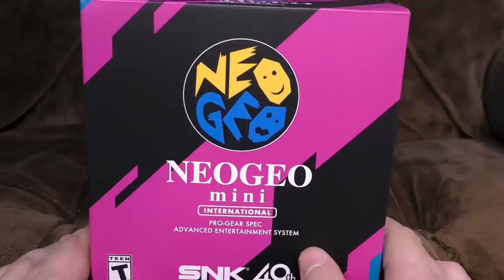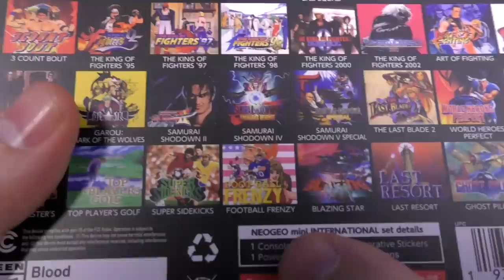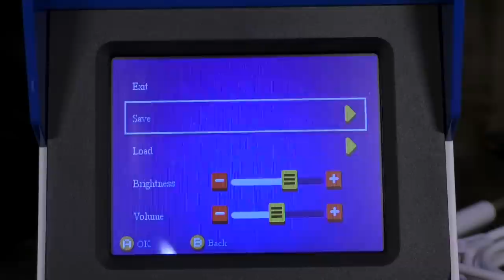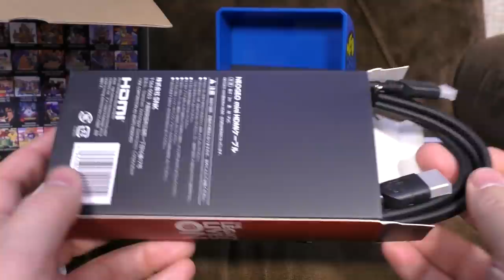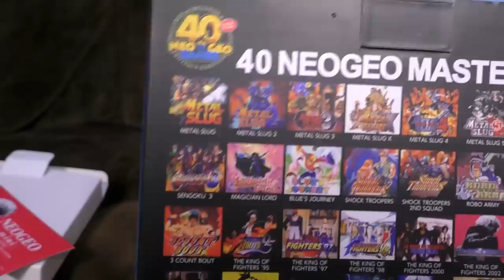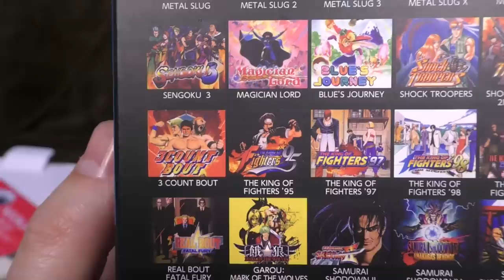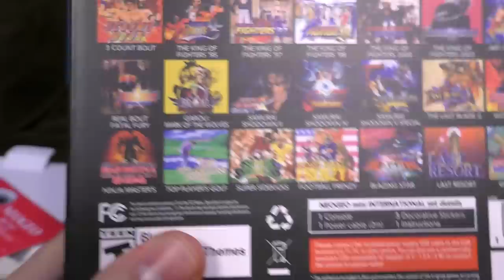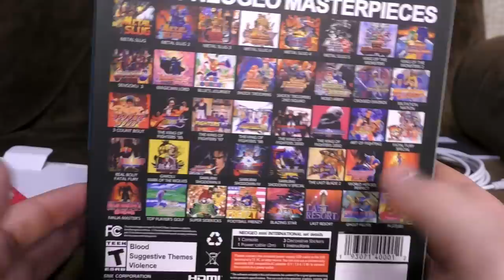Neo Geo Mini | Ashens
If you want to pre-order for some reason
Time for the Neo Geo Mini, because SNK have been around for forty years. Blimey. Anyway, it's got Metal Slug and King of Fighters and all that.